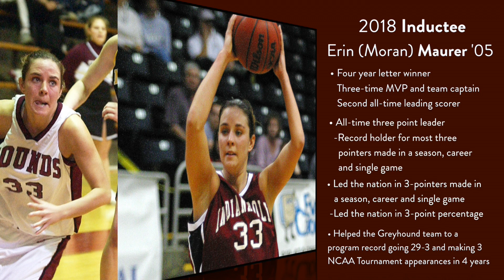UIndy Athletics Hall of Fame - Erin (Moran) Maurer - 2018 Inductee